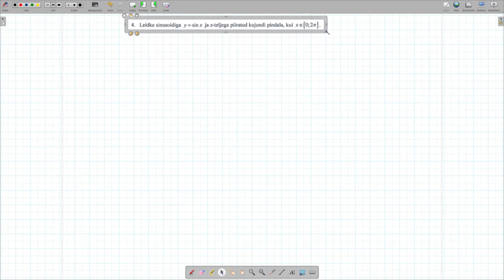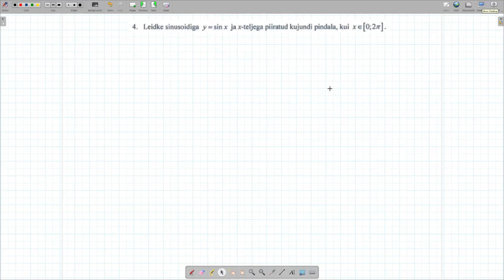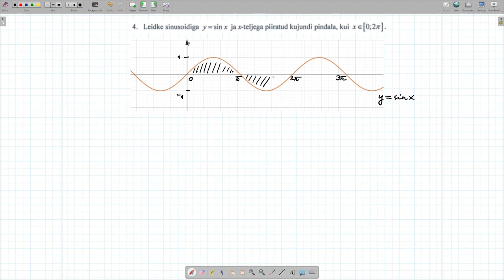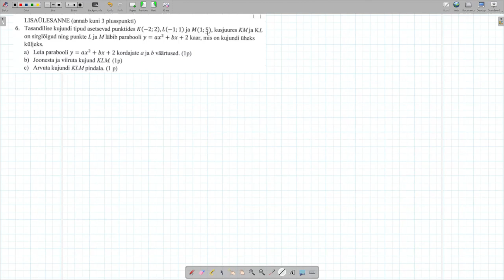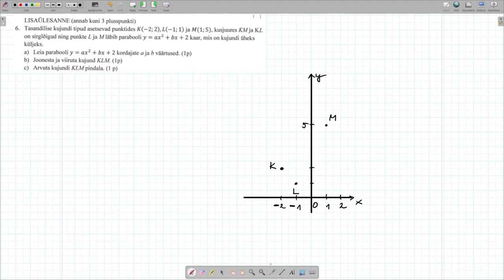Integraali abil pindala arvutamine. Konsultatsioonitund.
Matemaatika õppevideod @allarv